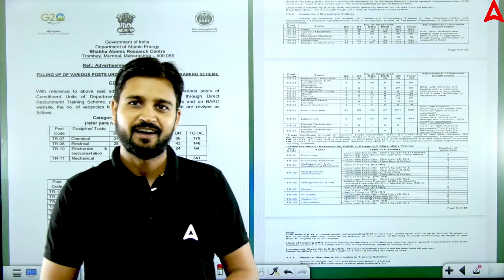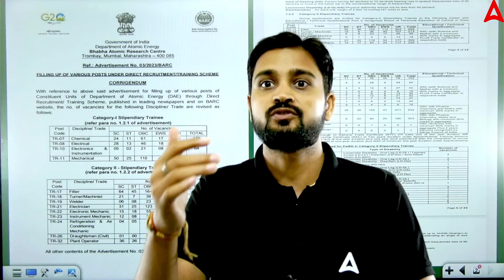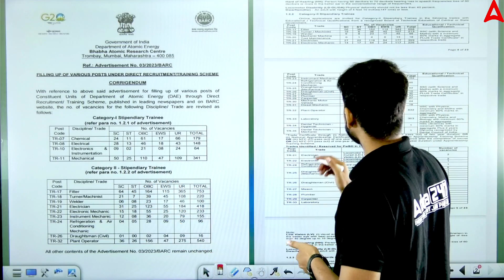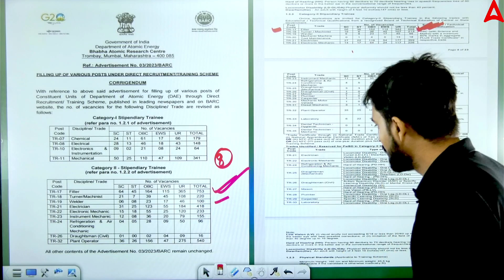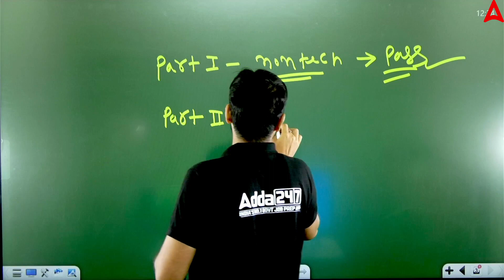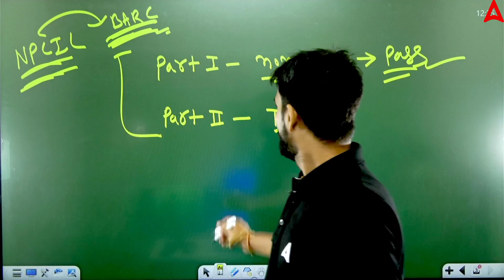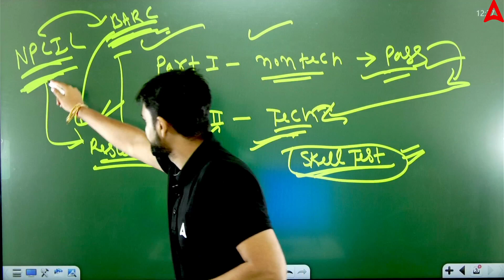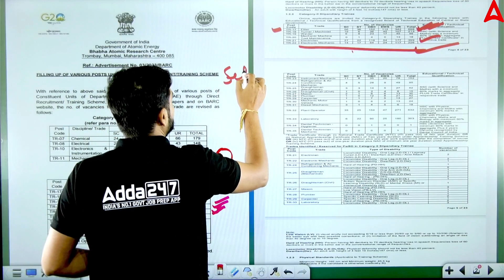BARC Recruitment 2023 | BARC New Update 2023 | BARC Complete Information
BARC Recruitment 2023 | BARC New Update 2023 | BARC Complete Information | BARC Exam Date Big Update | BARC Recruitment 03/2023 Exam Date | BARC Recruitment 2023 | BARC Recruitment 2023 | BARC Syllabus & Exam Pattern

"Exciting BARC Recruitment 2023 Update! Get the latest news and updates straight from BARC Official sources. Discover the incredible advancements and job opportunities in this official BARC announcement. Don't miss out on the fantastic career prospects!